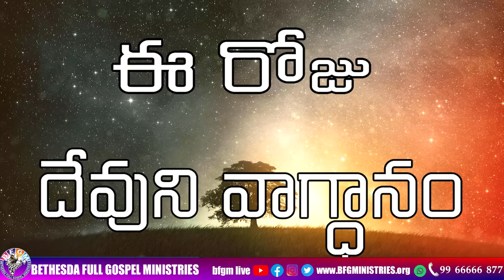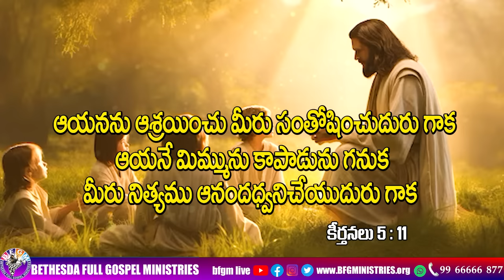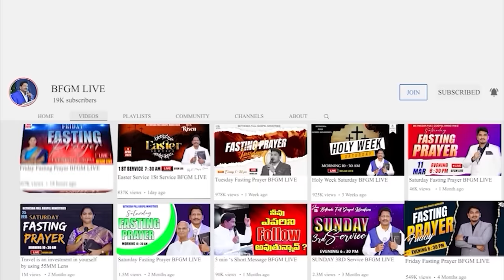Today's promise 9.11.2023 | BFGM LIVE